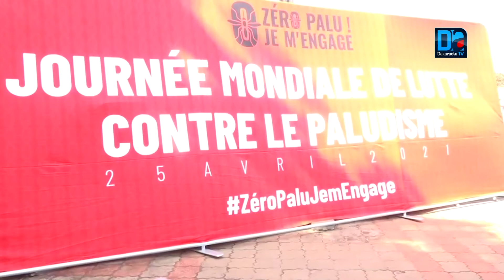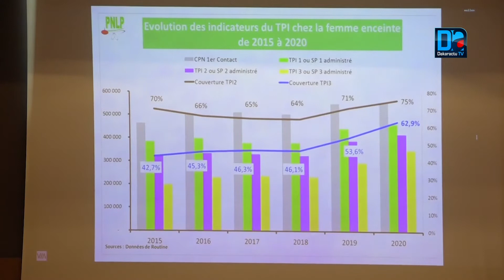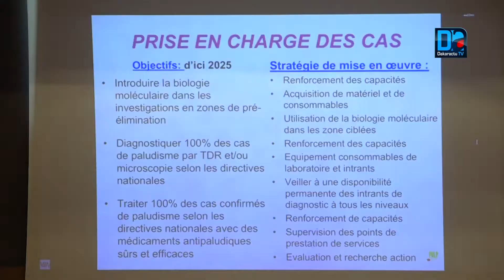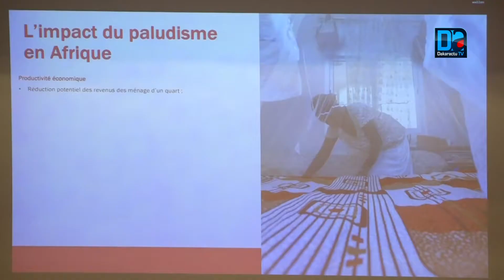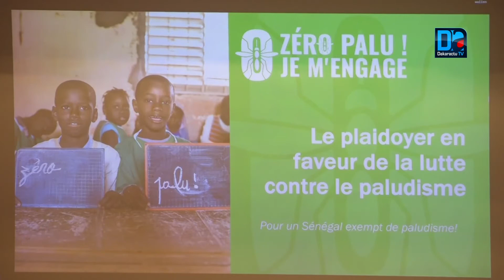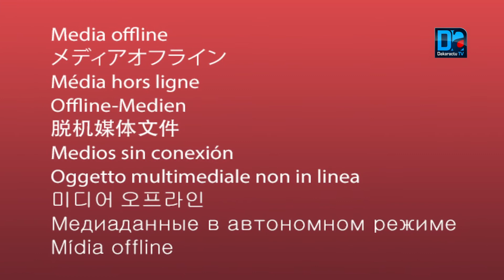Lutte contre le Paludisme : Le MSAS conçoit une approche multisectorielle pour éradiquer la maladie